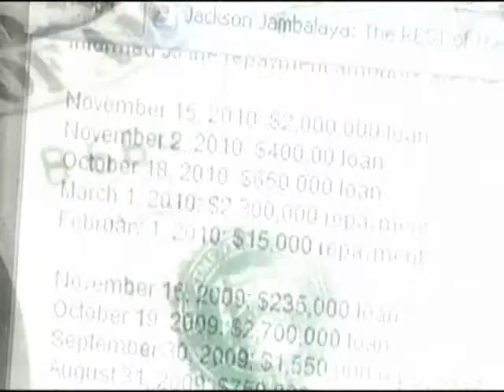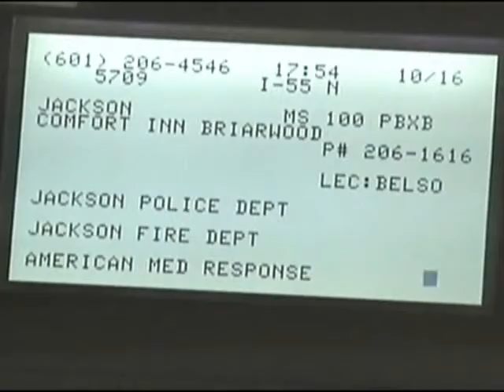WLBT covers diversion of E-911 funds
First covered on the blog Jackson Jambalaya, Marsha Thompson of WLBT reports how Hinds County diverts milliions of dollars in E-911 funds every year to pay other bills. Meanwhile, the county does not have E-911 service even though residents pay a one dollar a month tax on their cell phone bills.